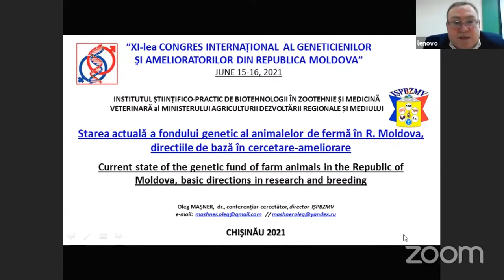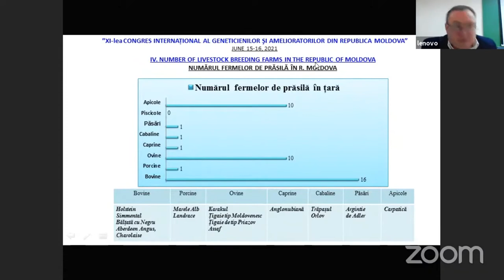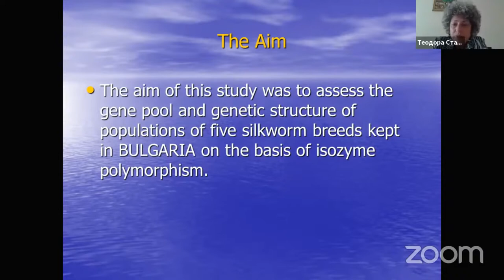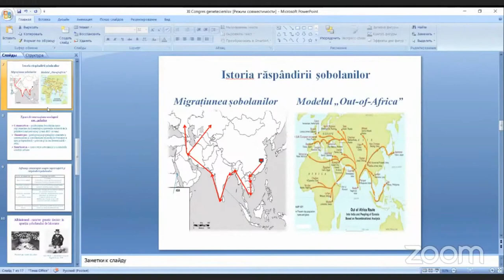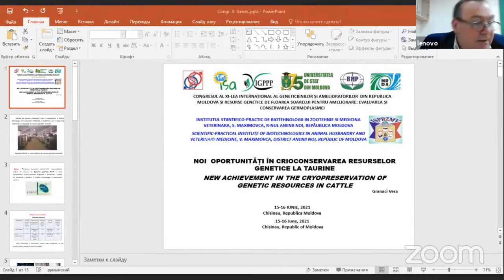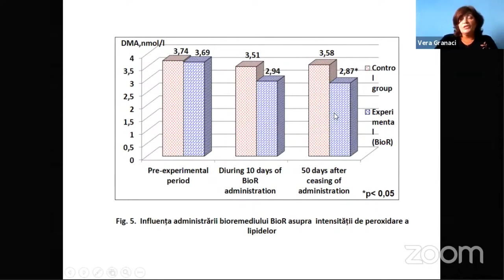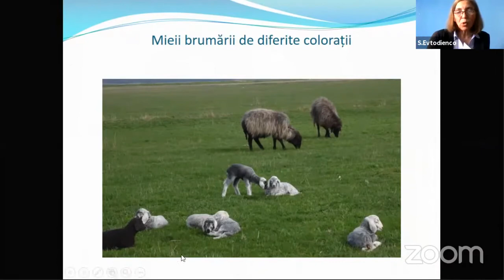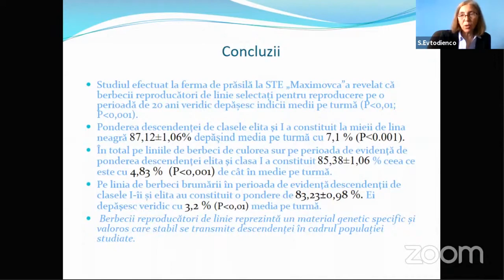GENETICS AND ANIMAL BREEDING Thematic Session, Chairs: MASNER Oleg, MARTEA Rodica